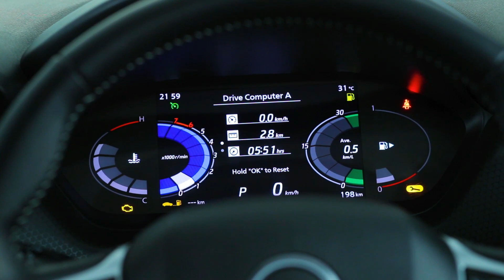2021 Nissan Magnite - Walkaround, Highlights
Nissan today unveiled the all-new Nissan Magnite SUV, combining powerful performance, a striking exterior and advanced technologies to help customers tackle any urban environment.

Built on the philosophy of “Make in India, make for the world,” the Nissan Magnite is Nissan’s first SUV in the sub-4-meter Indian market category and signifies another milestone in Nissan NEXT, the company’s global transformation plan. The model is scheduled to go on sale in India early next year and in other markets later.

Designed in Japan, the Nissan Magnite has been crafted to suit the unique requirements and aspirations of customers across India. With its bold exterior, roomy interior, powerful turbocharged engine and advanced safety technology, it’s built to be the perfect city adventure companion.

The name “Magnite” is a combination of the words magnetic and ignite, evoking the spirit of a new era in India and other growing markets around the world.